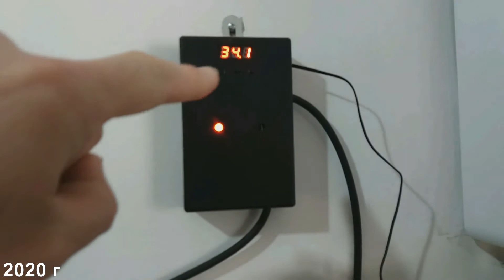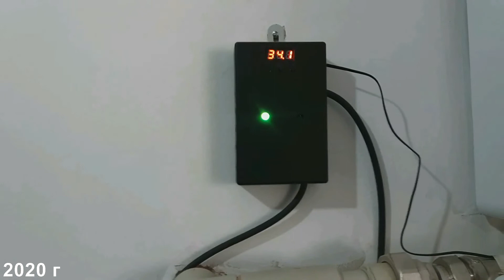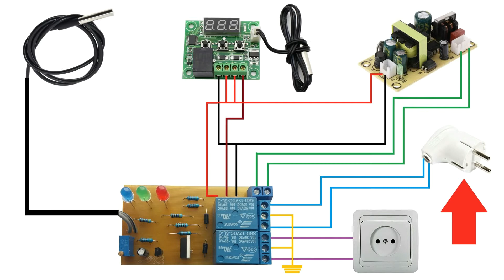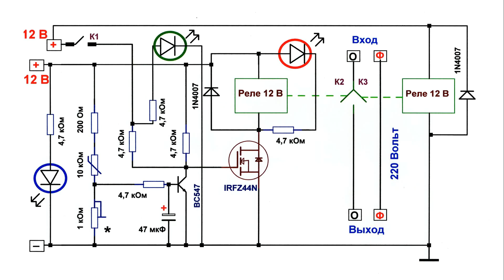Термореле для циркуляционного насоса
Термореле для циркуляционного насоса, приобрел в Китае, и собрал дополнительно еще одну термореле с защитой, что бы случае неисправности первого термореле, сработал второй. Конечно схема немного сложное, следующий раз соберу по проще и выложу. Прибор уже работает более 1 года, я доволен и вам советую иметь, такой термореле.